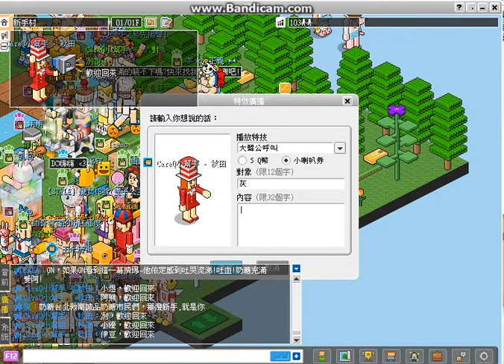2015.02.06 CaraQ City首次非官方活動-老屁股擠爆活動 影像03